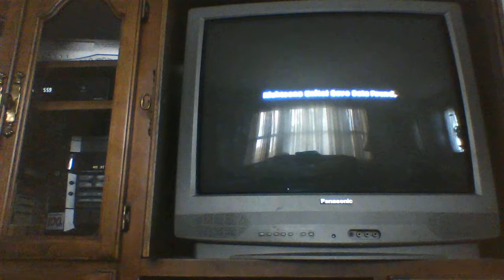Nicktoons Unite! Bikini Bottom Nautical Nonsense of fun! part 1 or 3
We head down to Bikini Bottom to next battle Sheldon J. Plankton. We meet with Sandy Cheeks and formulate a plan on how to stop him.